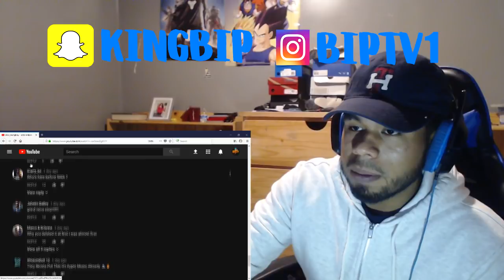nba youngboy - solar eclipse REACTION! (BIP)